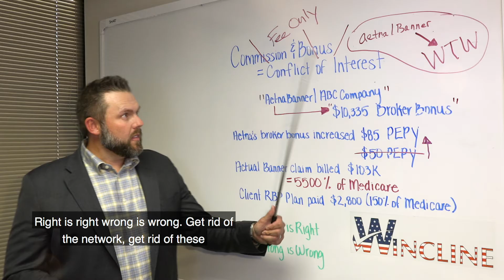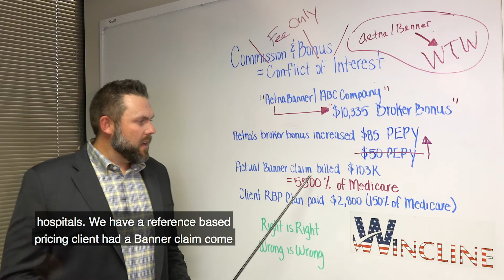Conflicts of Interest in Healthcare and Health Insurance